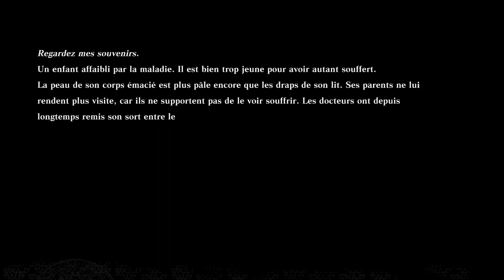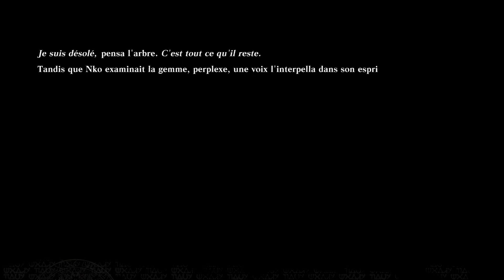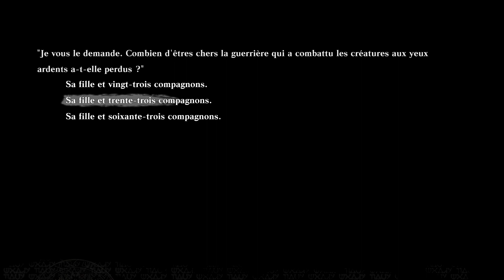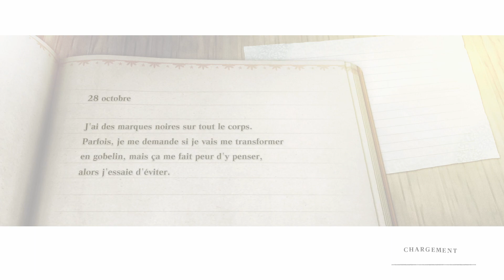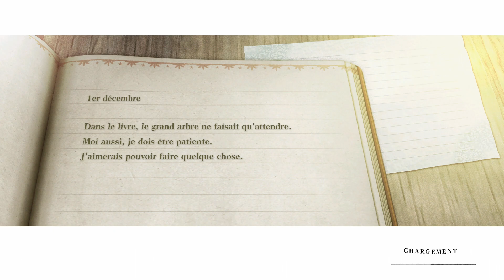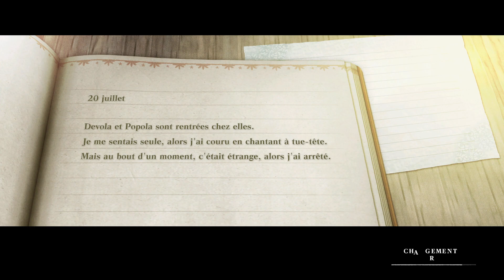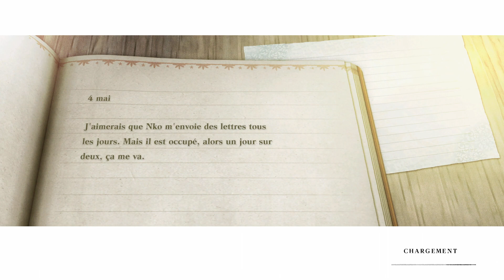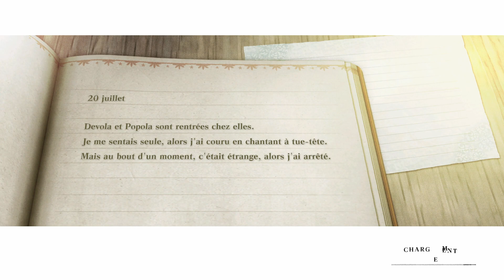NIER REPLICANT #14 Acte 2 Destruction de L'Aire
Salut à tous bienvenue sur ma chaine 100% MultiGaming.

---=== POUR M'AIDER ===---
► Laisse un Pouce Bleu
► Laisse moi un commentaire

 ---=== COMMENTAIRES ===---
(à respecter sous peine de voir son message supprimé, voire un ban de compte

Un grand merci pour votre soutien a la chaine !